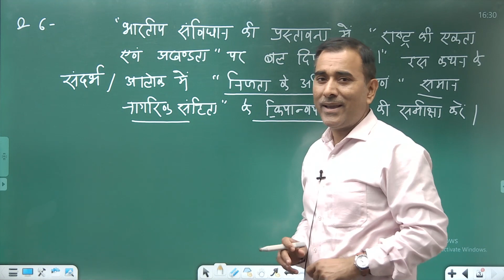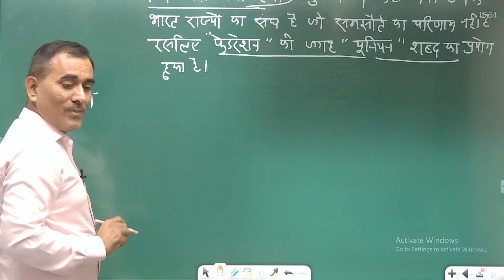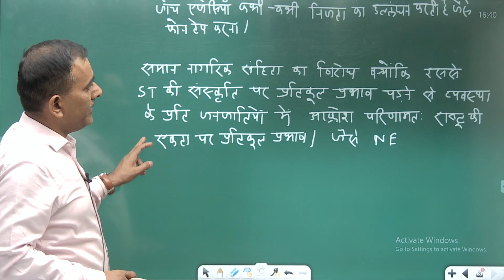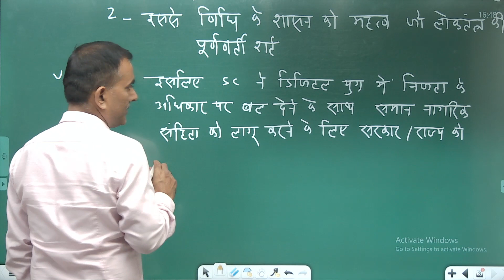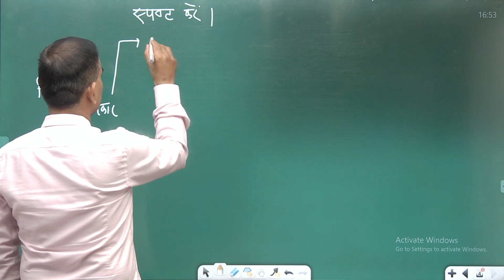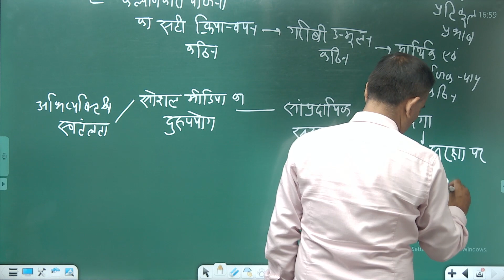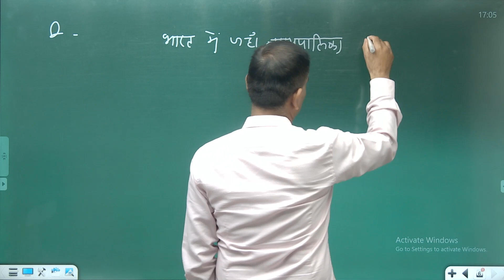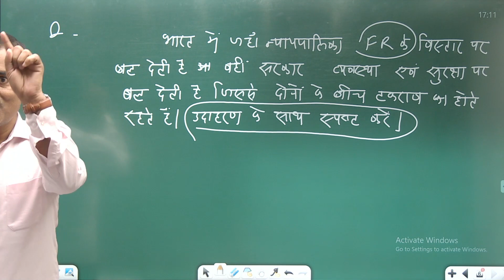Conflict between Preamble and Fundamental Rights || प्रस्तावना एवं मौलिक अधिकार में विरोध है?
Q. भारत में जहाँ न्यायपालिका मौलिक अधिकार के विस्तार पर बल देती है जिससे दोनों के बीच टकराव होते रहते है| उदाहरण के साथ स्पष्ट करे?

Address :- 102, 103 1st Floor, Jaina House, (Near Police Chowki), Dr.Mukherjee Nagar, Delhi-110009